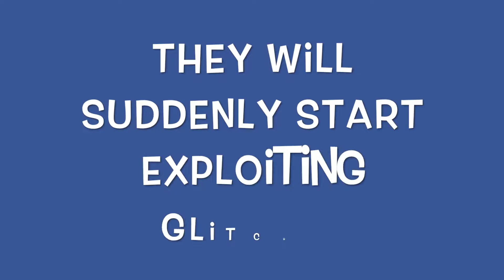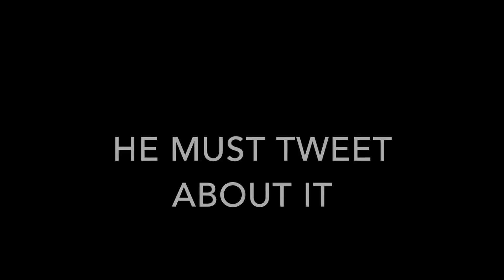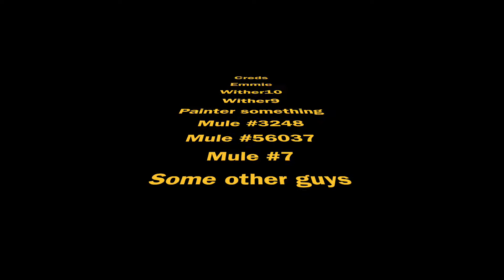Exploring and Exploiting the new mineplex lobby W/ Emmie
We started to do Random glitches and the mineplex lobby while teaching some random person emmie